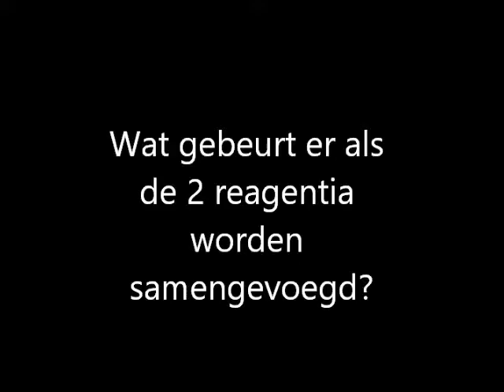Stoichiometrie azijn en bakpoeder